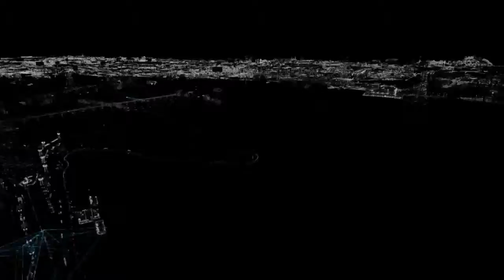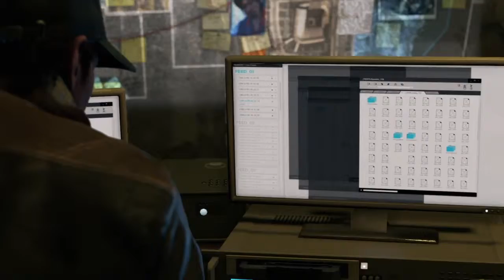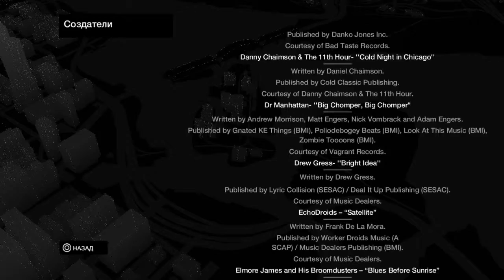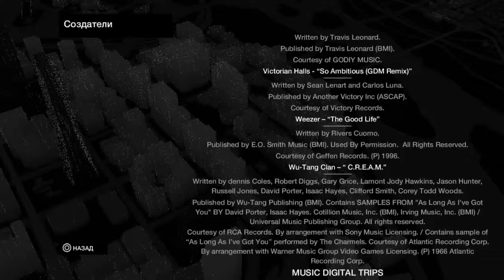Watch Dogs: Сезон 01 (04 серия)